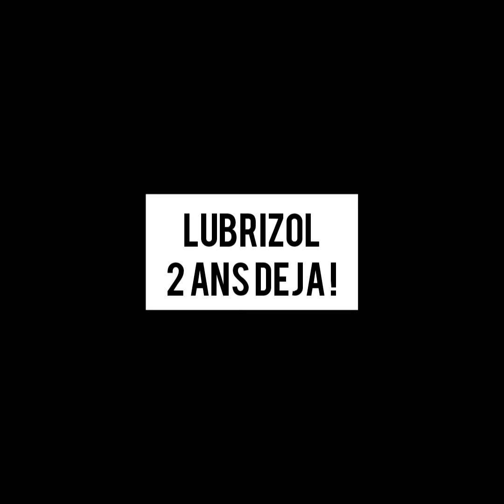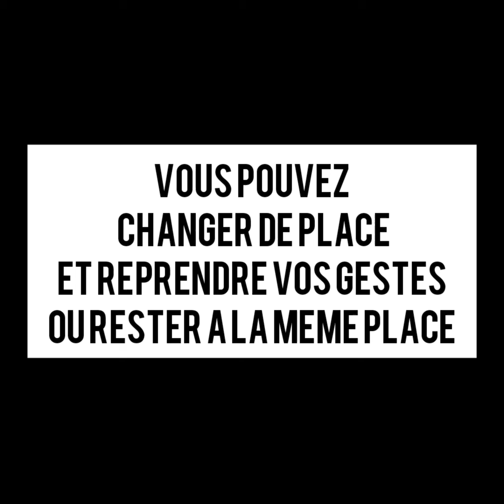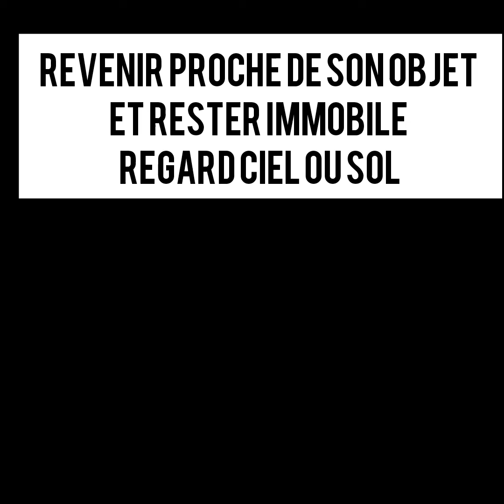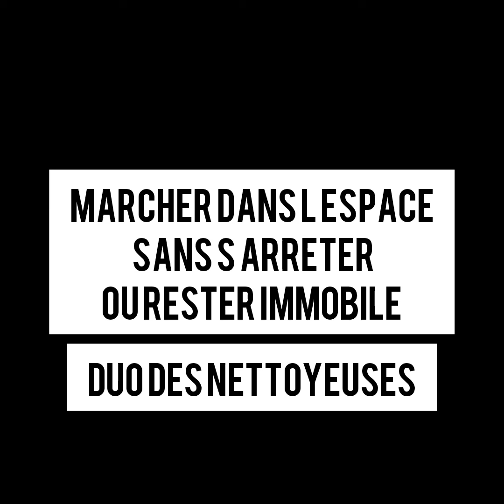Vidéo Ressource 2 pour LES RENCONTRES LUBRIZOLEES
Performance participative Danse le 21 sept 2021 à Rouen